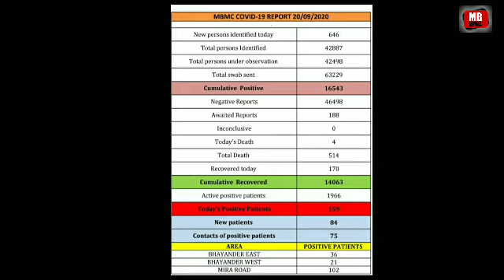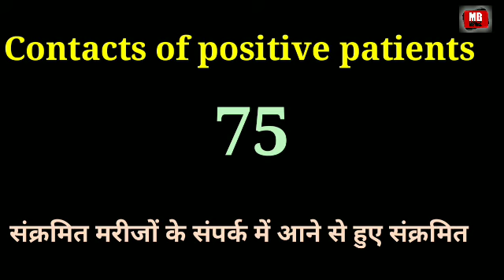MB News मीरा भायंदर में आज 20/09/2020 को कोरोना मरीजों की स्थिति की जानकारी मनपा की रिपोर्ट।